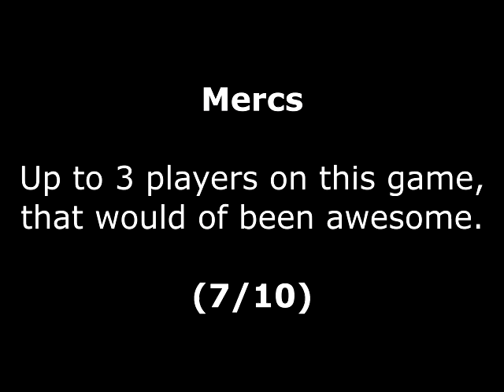Mercs Review for the Arcade by John Gage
Mercs is a run & gun game that came out in 1990 by CapCom. Warning! This video has swearing.